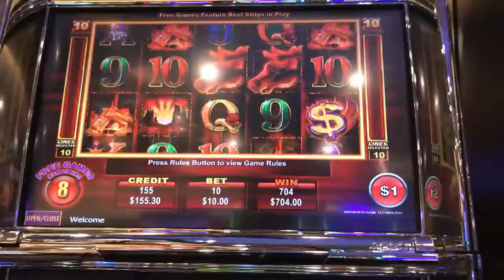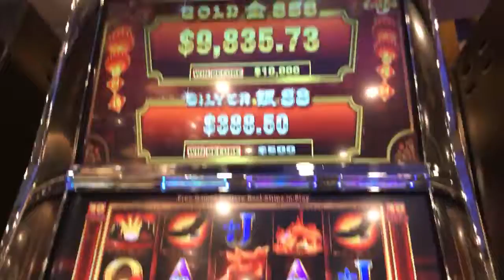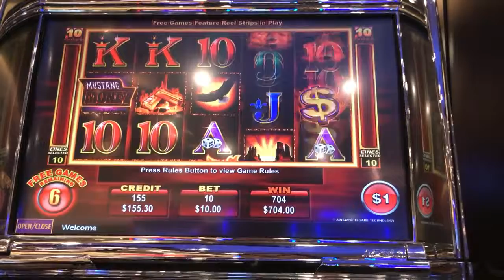HIGH Limit $ 10 Bet Ainsworth Mustang Money Большой выигрышный игровой автомат бесплатных спинов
Harrahs lake tahoe Отъезд 2 великолепных азартных игр Jokers wild emporium Вегасские фанатики nnBeau Rivage Отъезд отчетов о поездке и многое другое на джокерском диком рынке .nnRecorded 4 февраля 2017 г. $ 10.00 / spin, Graton @RohnertPark Посмотрите на ThrowBackThursdays классические слоты и BigWinFridays Каждую неделю! Nngot хороший бонус на этой машине: harrahs lake tahoe Отъезд 2 больших игровых азартных игр Jokers wild emporium Вегасские фанатики Beau Rivage Проверьте .nn